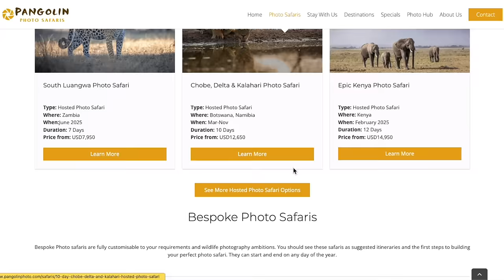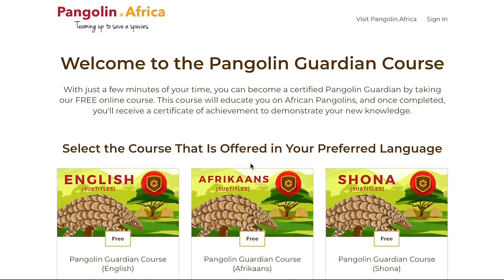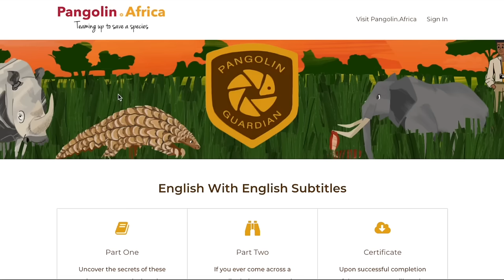Red List Photo Challenge Winner Show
In this video we announce the winner of the Birdss of the world category of the 2023 Pangolin Photo Challenge. Along with the winning image we present a shortlist of bird photography images that nearly made it and are worthy of being shown again as they are fantastic.

Become a Pangolin Guardian (takes 15 mins)

The Pangolin Photo Challenge is free to enter and is a great easy to showcase your own images. It is an amateur competition open to anyone around the world with a passion for wildlife photography. To learn more about how to enter please click on this

There are loads of great prizes to win and you an even win a safari just by entering an image!

If you are interested in joining us on safari then please have a look at our photo safari packages by following this

We are Pangolin Wildlife Photography based in the Chobe, Northern Botswana. When we are not making videos for our channel we host our guests and clients from all over the world on our Wildlife Photography safaris throughout Botswana and the rest of Africa..and beyond sometimes too!

If you would like to be kept informed of our new videos releases as well as online tutorials, gear reviews and special offers on safaris then please join our community by clicking